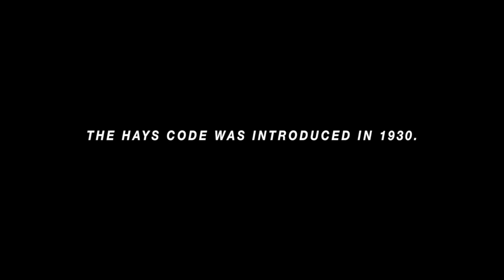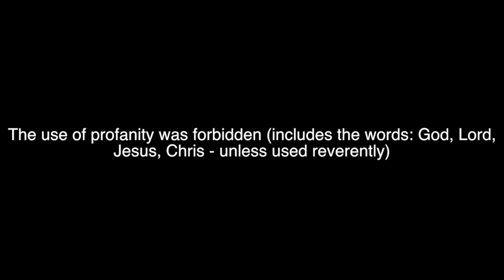Hays Code ed ele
This video is about Hays Code